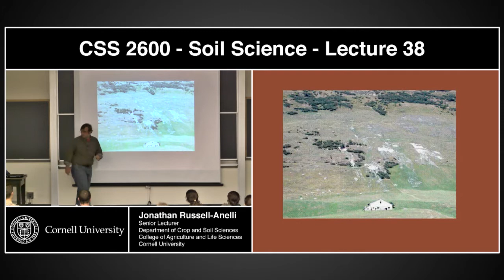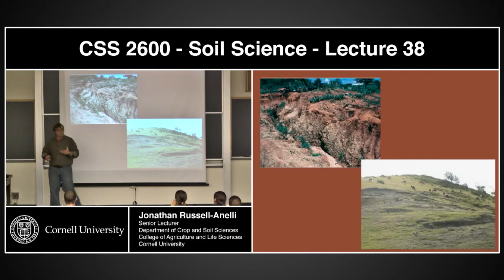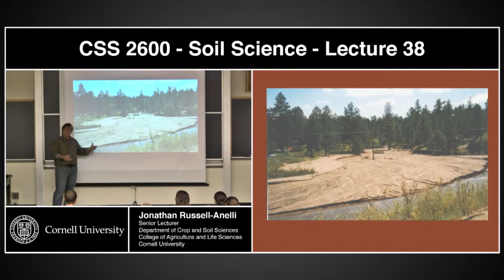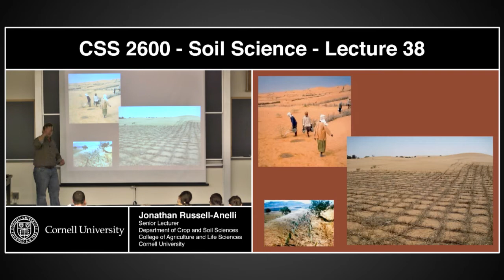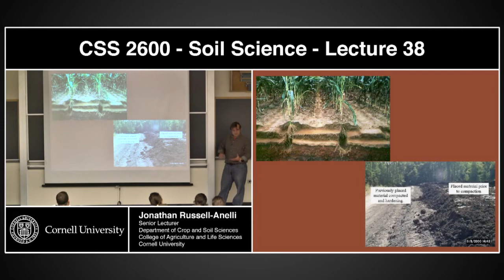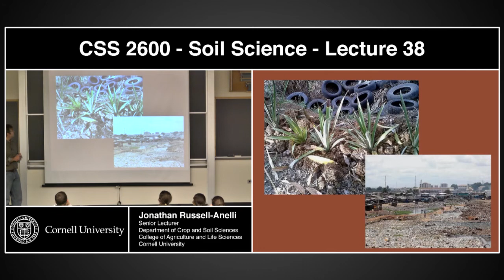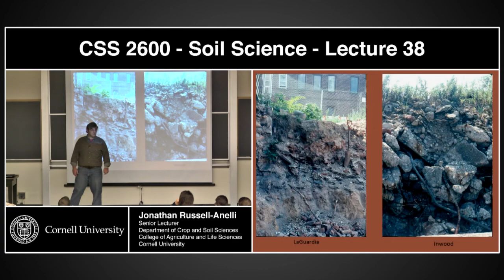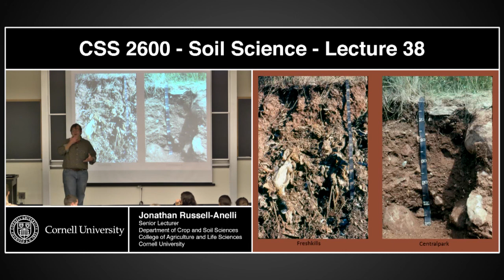PLSCS 2600 - 38 - Soil Quality III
PLSCS 2600 Soil Science with Professor Jonathan Russel Annelli at Cornell University.

Designed for students interested in a comprehensive introduction to soil science from both an environmental and plant management perspective. Divided into three units: (1) soil information unit introduces students to soil characterization, testing, mapping, classification, GIS, and land evaluation; (2) soil management unit addresses fertility, pest management, water, and microclimate, as well as erosion, conservation, pollution, and soil health; and (3) unit on the role of soils in ecosystems considers topics such as biodiversity, soils as sinks and sources of greenhouse gases, and the impact of soils on land use. Labs are initially field-oriented with an emphasis on learning practical skills needed to evaluate and manage soils. Subsequent labs focus on accessing, interpreting, and applying soil information.